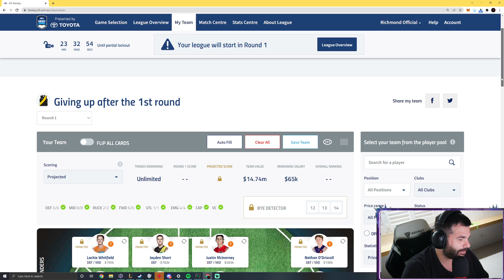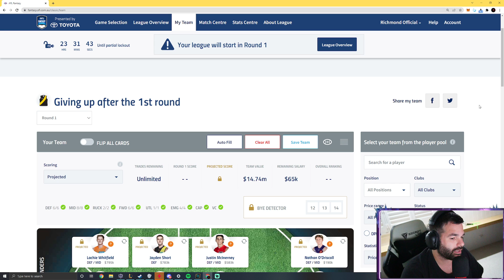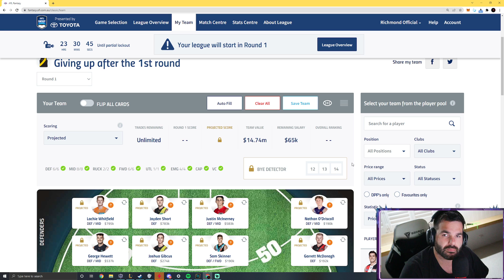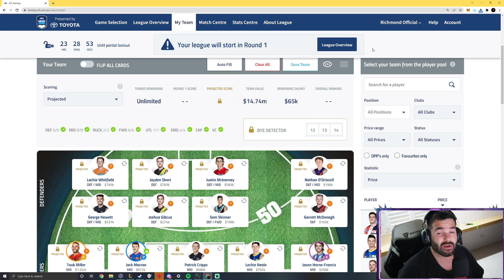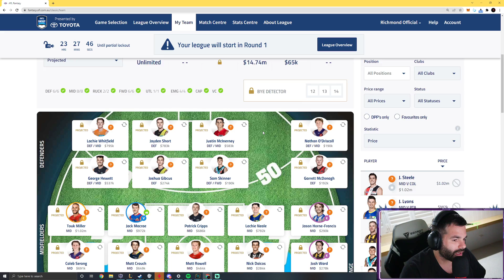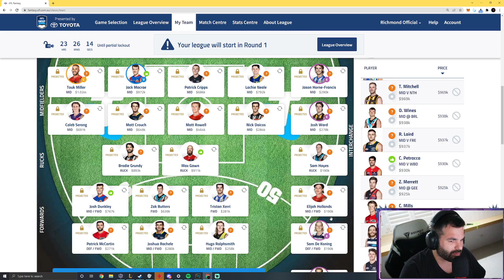MY FINAL AFL FANTASY TEAM IS DONE - The AFL IS BACK BABY!